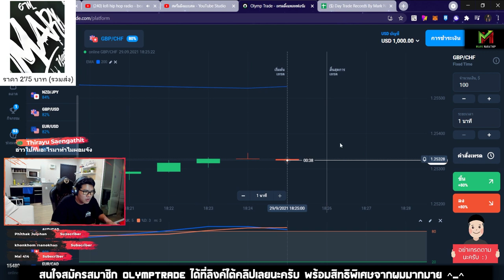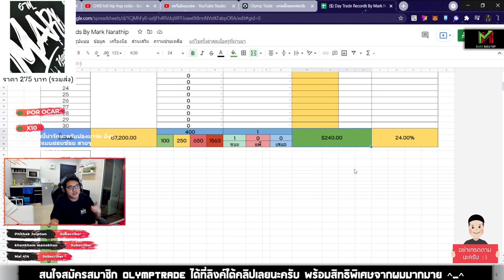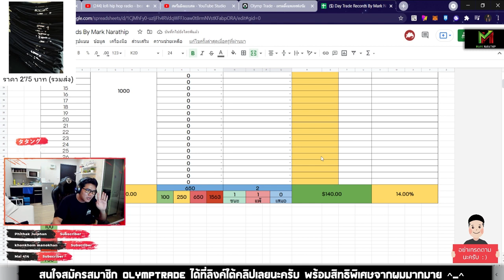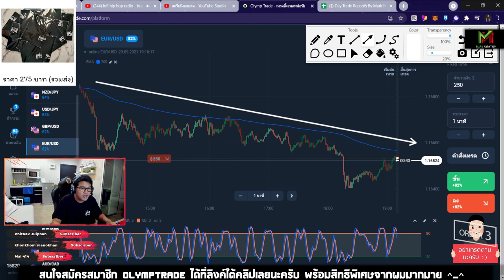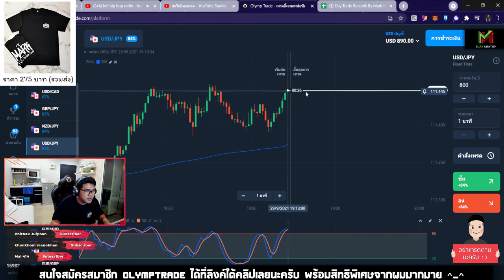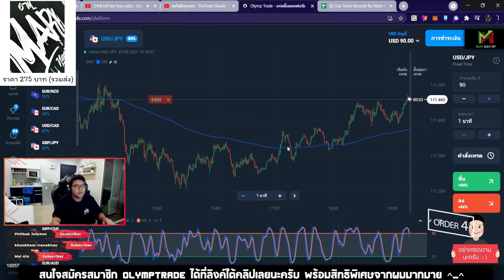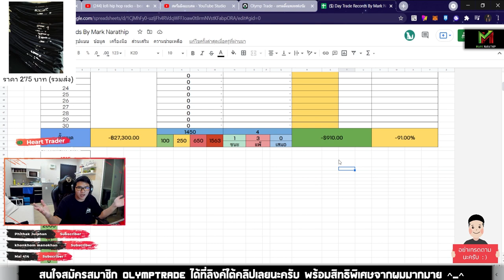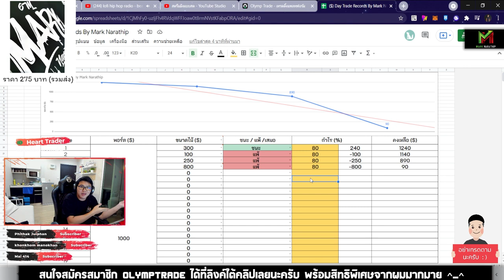Day Trade แพ้ รัวๆ ขาดทุน -910$ 😱😱